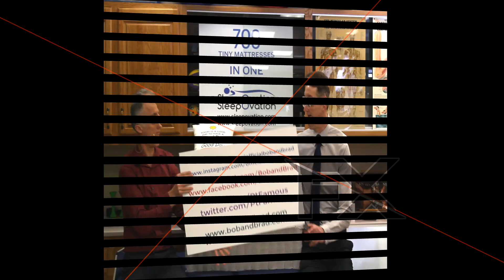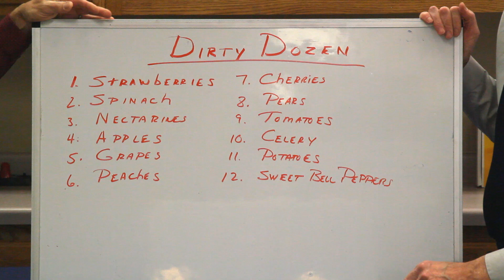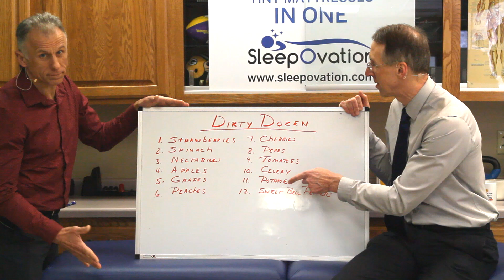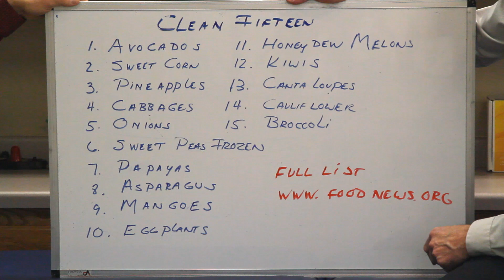The Dirty Dozen-12 Fruits & Vegetables You Should Buy Organic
"Famous" Physical Therapists Bob Schrupp and Brad Heineck present: The Dirty Dozen-12 Fruits & Vegetables You Should Buy Organic